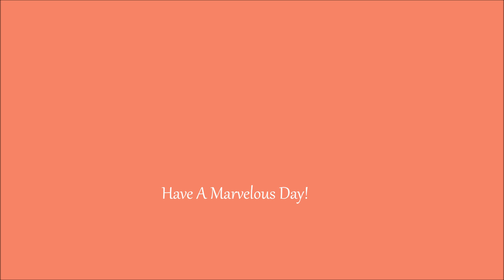Traditional Palauan "Belauan" Food + Funny Childhood Storytime | MUKBANG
Alii, Alii! (Means "Hello" in Palauan). After 3 years we FINALLY had our traditional Palauan food. Guys pardon the reactions, the food was truly bomb okay? Lol. Hope you enjoy and be sure to check out the cooking portion up on our channel if you want to learn how to make some good Palauan food or just to eat along with us while we reminisce some funny childhood memories.

🔴Want to get in touch with us?

its_msloma
mhmm_its_maya